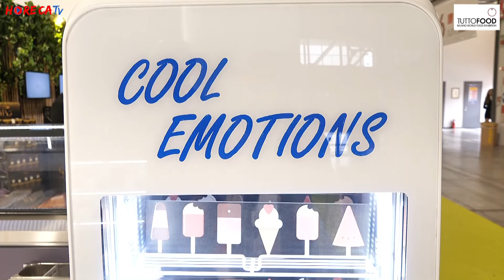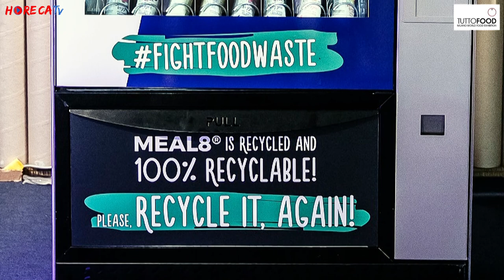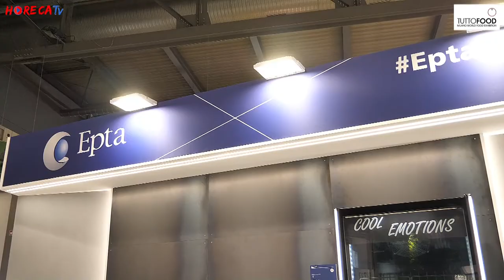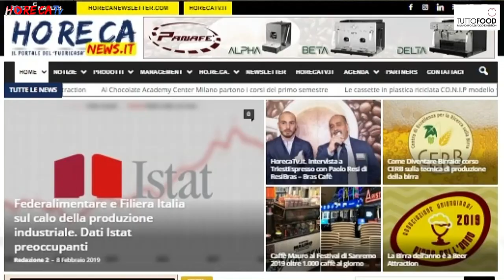TUTTOFOOD 2019 - Intervista con Massimo Bravo di IARP EPTA Group SpA